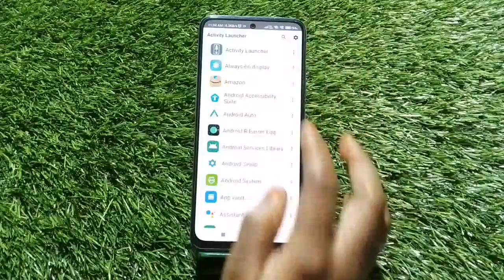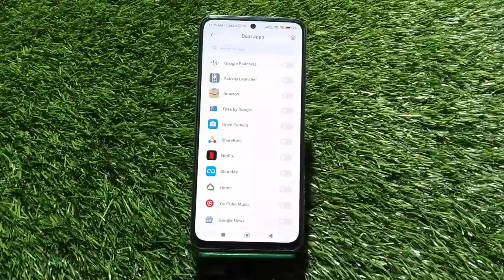How to enable clone app in Poco X4 GT, dual app enable in Poco X4 GT,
How to enable clone app in Poco X4 GT, dual app enable in Poco X4 GT, Poco X4 GT mein clone app kaise banaen,

dual_app_ Poco X4 GT